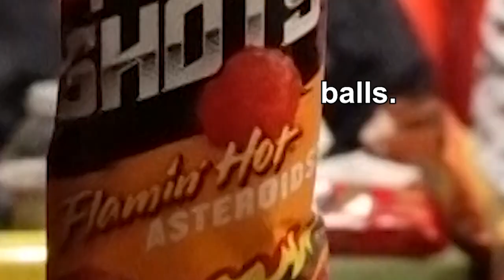Let's try spicy spicy American snacks (with CHAI) 🌶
A very spicy (quite literally) mukbang / taste-tasting of some American snacks with CHAI :) This was so much fun! 😆